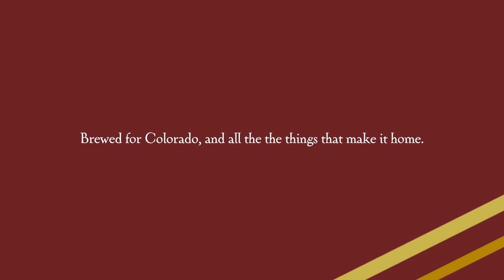CO Lager Presents Doing Stuff in Nature's Hot Tubs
We have a lot of love for Colorado and all of the things that make it home. This summer we decided to pack up the brewery’s Subaru and hit the road. We’re traveling all over the state to check out some of the coolest things our home state has to offer.

Clothing is optional at this destination. Check out the town of Ridgway for your fill of bike stuff, hike stuff, and river stuff. Then strip down, kick back, relax and recharge at the Orvis Hot Springs. With a sauna, several pools with water features, and grassy knolls for napping, you’ll never want to leave. Call ahead to book a room in the lodge or a campsite out back to extend your stay. Pro Tip: Try the Lobster Pot + Ice Bath Combo for healthy shock to the system.